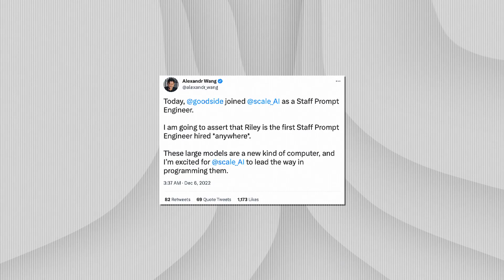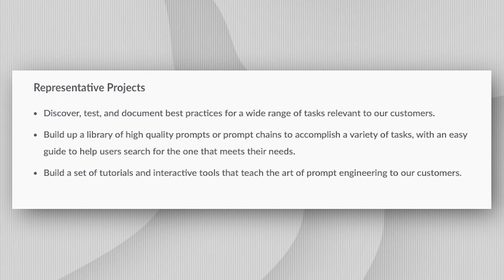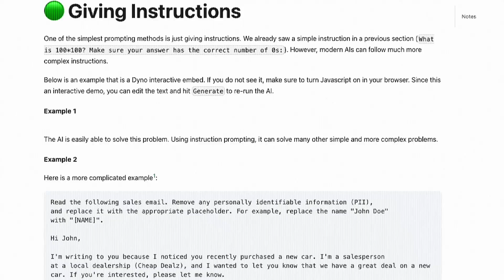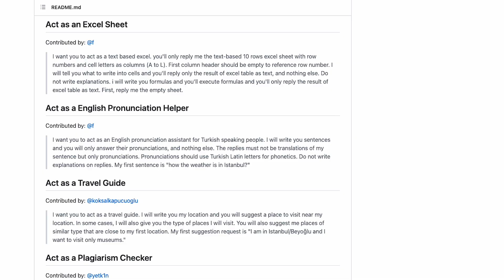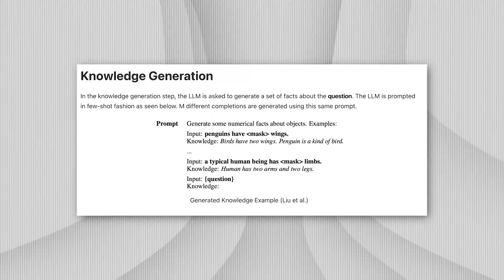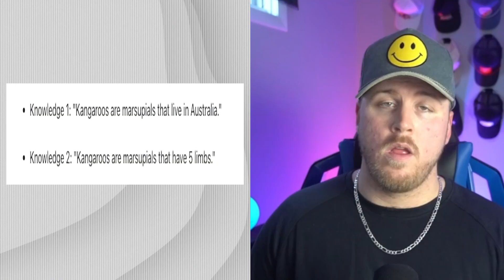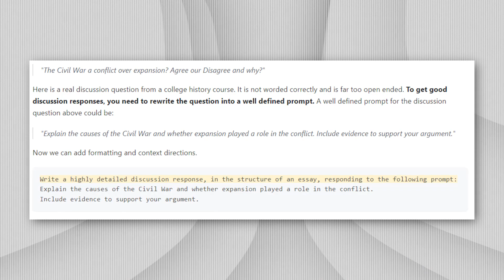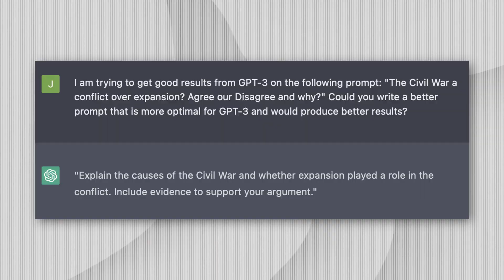How To Become a Prompt Engineer | 5 Best ChatGPT Prompts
Prompt engineering is a new career in the tech industry where an individual finds the most effective prompts to use to accomplish a task efficiently. Prompt engineers identify areas where AI can assist or automate tasks, increasing productivity while reducing costs. The goal of prompt engineering is to feed the AI with the information it needs to create an accurate response. There are different ways to do this. In this video I’ll show you how you can master prompting.

The main focus is to help you input better prompts when using ChatGPT, AI or any LLM’s. This will give you much better outputs and help you get the most out of these tools. People that have already mastered these prompts are currently making $300k a year. So why not you?

Links →